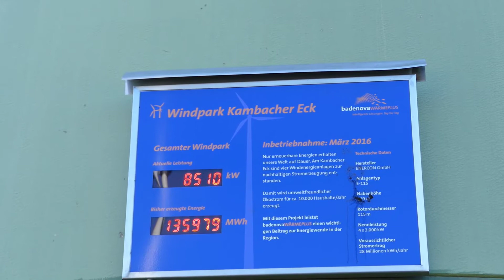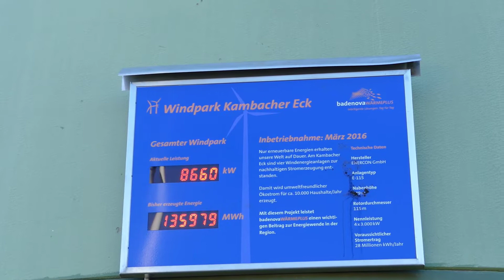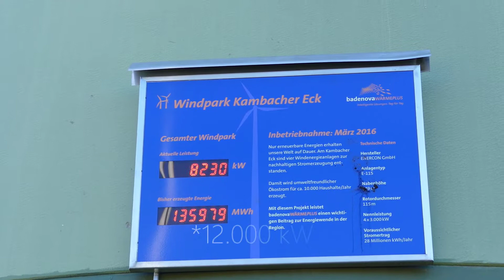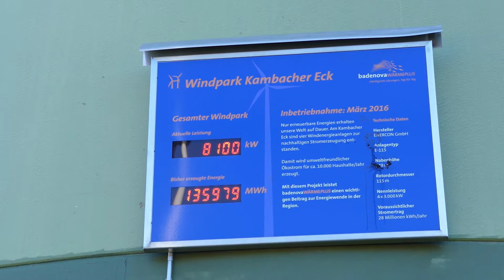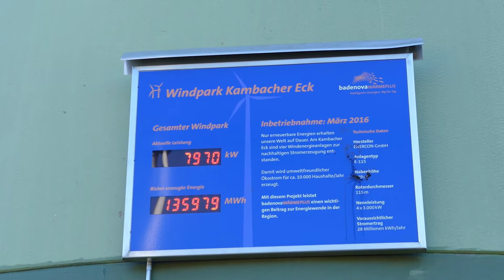Windpark Kambacher Eck - mit Enercon E-115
In diesem Video besuche ich den Windpark Kambacher Eck (Steinach) mit 4 x Enercon E-115 (3 MW, 149 m NH). Enstanden ist der Windpark 2015/16 als erster Windpark des Bebtreibers BadenovaWärmePlus. Die Erträge liegen regelmäßig über den Planwerten. Ein top Windstandort.

Viel Spaß beim Anschauen! Freue mich wie immer über Kommentare, Anregungen und Likes. Mehr Bilder von Windkraftanlagen gibt es auf meinem Instagram Account

In this video I am visiting Kambacher Eck wind farm with 4 Enercon E-115 (3 MW. 149 m NH). The wind farm was built in 2015/16 by BadenovaWärmePlus a local energy provider in the region. Energy yields constantly exceed the planned yields. A fantastic place for wind energy.

Have fun watching! Likes and comments and feedback are always welcome. Want to be up to date and see the latest videos?

Song
Immortality (Futuristik Remix)
Artist
Cartoon, Kristel Aaslaid, Futuristik
AEI (on behalf of NCS); LatinAutor - Warner Chappell, UNIAO BRASILEIRA DE EDITORAS DE MUSICA - UBEM, LatinAutor, LatinAutorPerf, BMI - Broadcast Music Inc., PEDL, Featherstone Music (publishing), Warner Chappell, ASCAP, and 10 Music Rights Societies